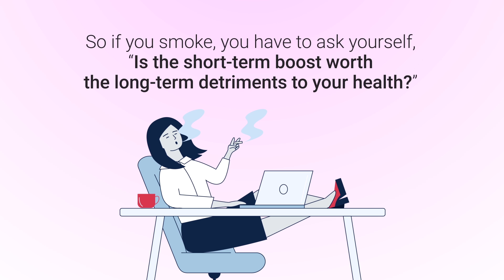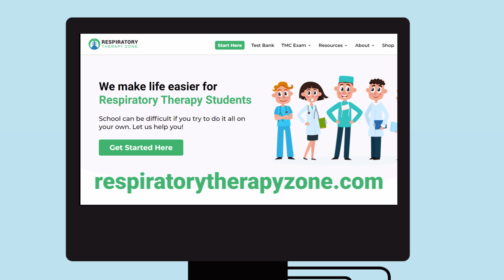What are the Effects of Smoking on Mental Health?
What are the Effects of Smoking on Mental Health? How does it affect you psychologically? Watch the video to find out!

Most of this video has been focused on how smoking affects the physical organs and systems of the body. Just know that when you smoke, it affects you mentally as well. Smoking tends to cause relaxation in the short-term which temporarily reduces stress. This is one of the reasons it's so addicting. With that said, ultimately smoking increases levels of tension and anxiety and increases the likelihood of depression over time.

So if you smoke, you have to ask yourself, “Is the short-term boost worth the long-term detriments to your health?” Quitting smoking relieves a lot of stress and anxiety and also helps with depression as well. And as your mental health improves, it allows you to enjoy an overall better quality of life.

⏰TIMESTAMPS
0:00 - Intro
0:05 - What are the Effects of Smoking on Mental Health?